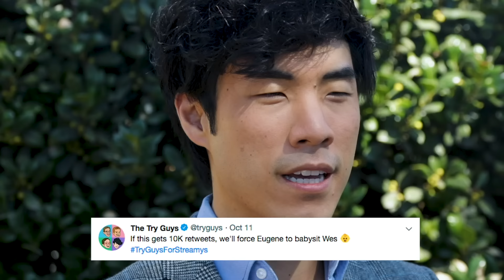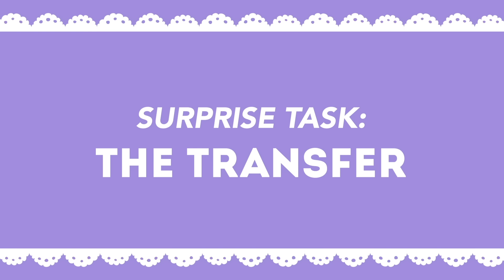Eugene Babysits Ned's Baby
By popular demand, Eugene confronts his biggest nightmare: babysitting for the first time ever. While Ned and Ariel enjoy a day to themselves, Eugene must handle the trials and tribulations of raising little Wes, from feeding him to changing his diaper and putting him to bed. Will he learn to love babies or grow to hate them even more?

GUEST STARRING
Ariel Fulmer and Wesley Fulmer